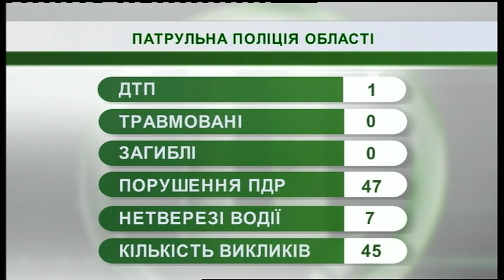29.03.2019. Новини. 07:30